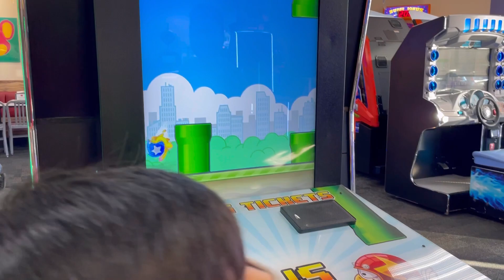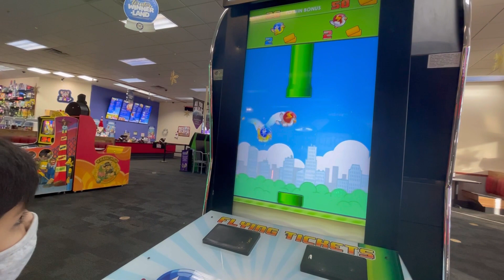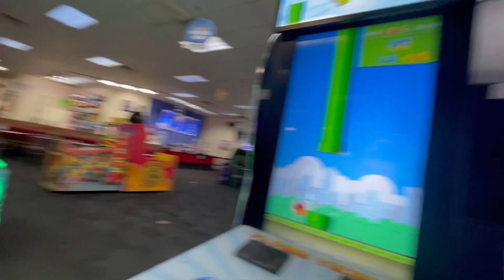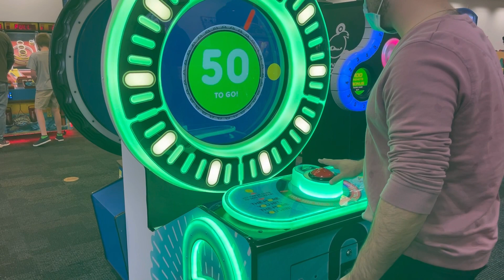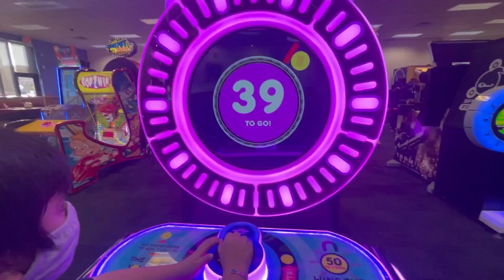Chuck E. Cheese family fun and indoor rides and games for kids.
Musician: @iksonmusic thanks 🙏